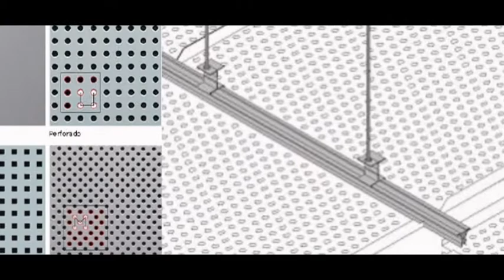Techos desmontables Barrio Delicias Madrid - Techos metalicos en Barrio Delicias Madrid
Techos desmontables Barrio Delicias Madrid. Tlf y Wassap: 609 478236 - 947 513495. Techos Aranda fabrica falsos techos de aluminio para su uso en su uso en cocinas, baños, balcones, oficinas. Techos metalicos en Barrio Delicias Madrid.

Techos Aranda fabrica falsos techos de aluminio, techos metálicos, techos singulares y rejillas de aluminio con sistemas totalmente registrables. Una alternativa con numeDelicias ventajas técnicas y estéticas para obra nueva y rehabilitación de cualquier tipo de edificios, viviendas, rehabilitación de hospitales, centros escolares, hoteles, polideportivos, comercios, oficinas, gaCampamentoineras, barcos…